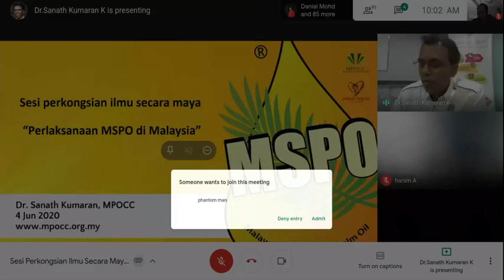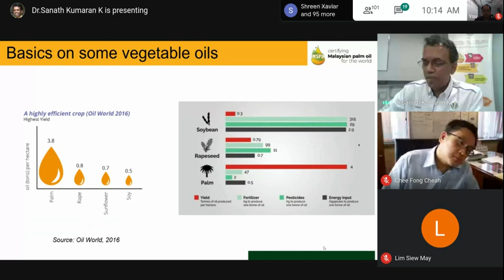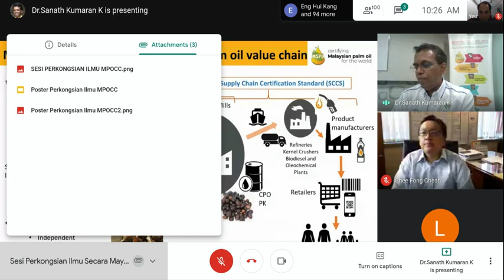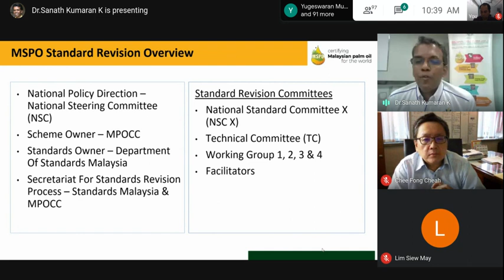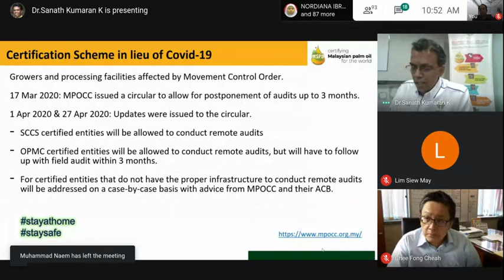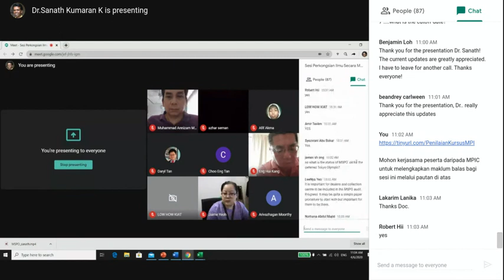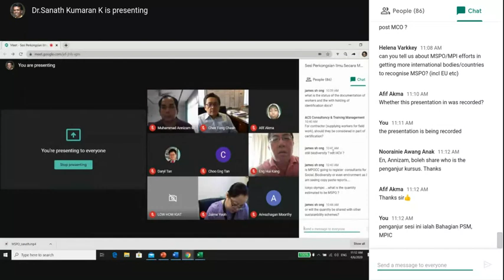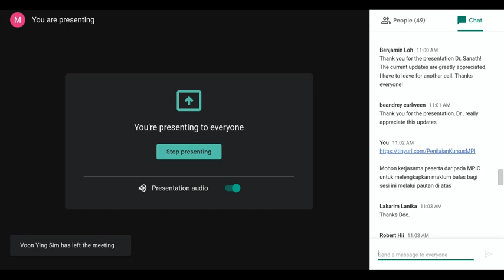Video rakaman Sesi Perkongsian Ilmu Pelaksanaan MSPO di Malaysia pada 4 Jun 2020